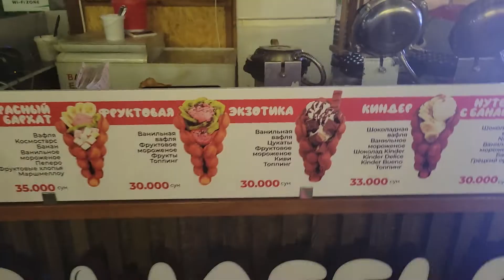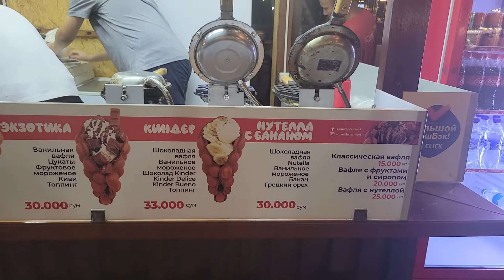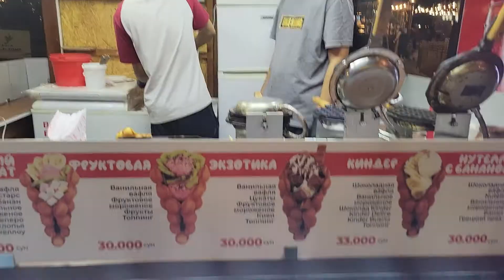Очень Вкусное Мороженое Ташкент Парк Тельмана Мирзо Улугбекский Район/Toshkent Mirzo Ulugbek Parki